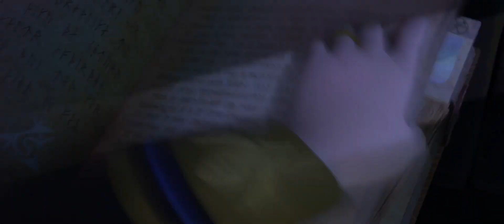frozen 1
Elsa struck Anna while playing and Anna forgot the power of Elsa. That's the start of the tragic.